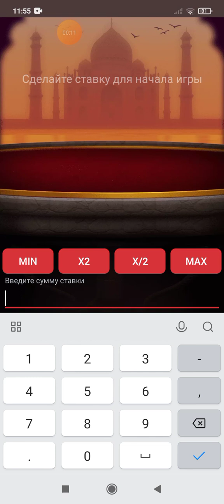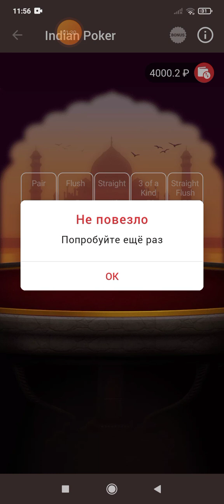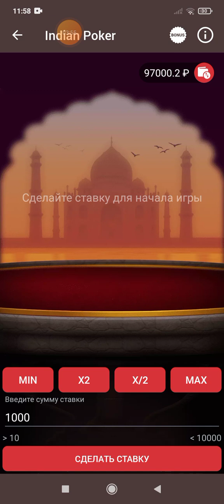INDIAN POKER ВОТ ЭТО ПОВОРОТ. 1xbet 1xgames 888starz 1X.